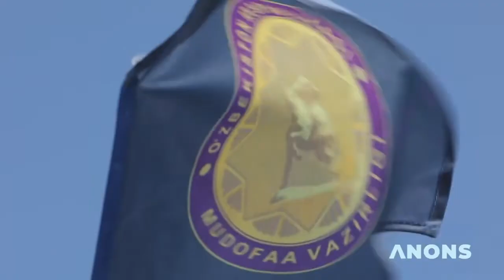"14-yanvar - Vatan himoyachilari kuni" munosabati bilan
✍️Dinora G'olib qizi
🎙Dinora G'olib qizi
🎥Ruslan  Shodmonov